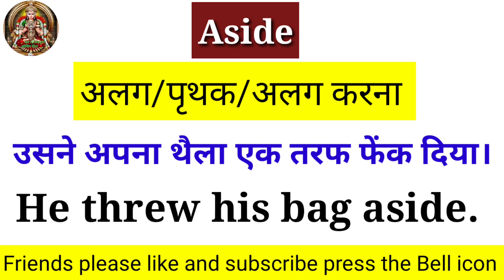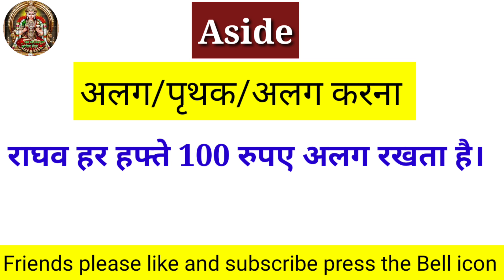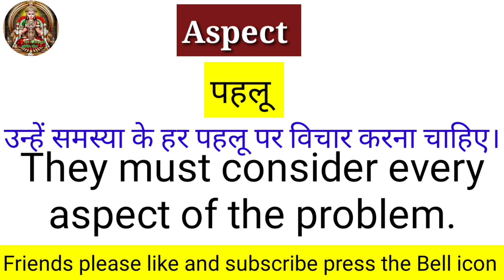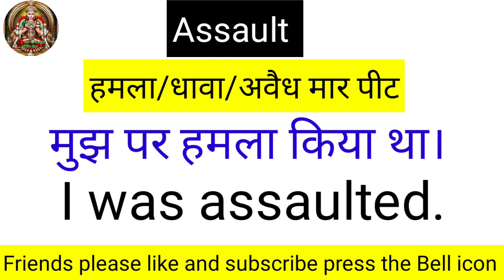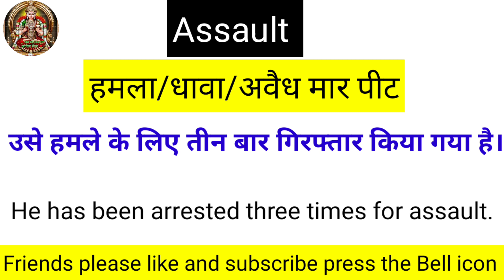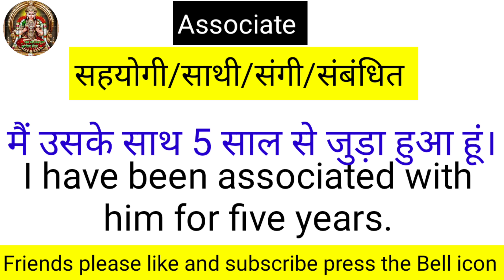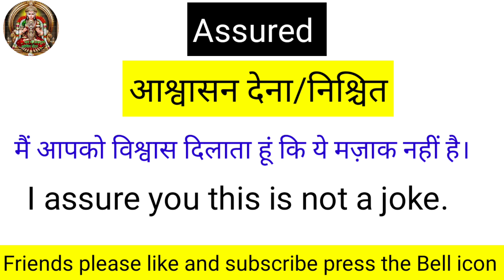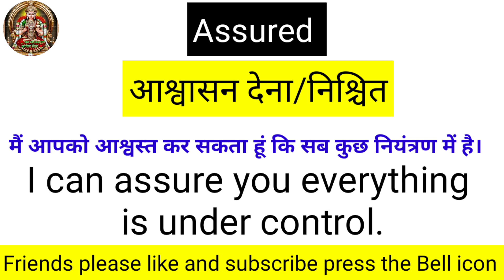Letter A vocabulary learning with hindi meaning & example / improve your English vocabulary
english vocabulary with hindi meaning & example
learn english,
english speaking,
english conversation,
learn english conversation,
english lesson,
speak english,
english vocabulary,
learning english,
learn english conversation practice,
daily english,
english,
learn english pd study center,
english grammar,
speaking english,
english pronunciation,
native speaker,
english story,
learn english through stories,
english stories,
english reading,
speak,
read,
write,
english culture,
learn english through story,
english subtitles,
english video with subtitles,